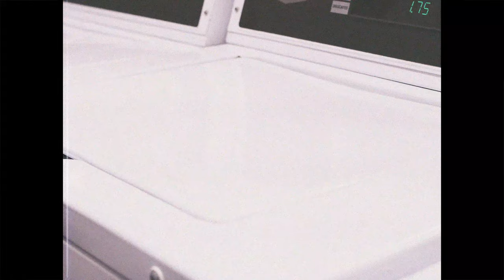BE THERE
Available for listening on...

Lyrics:
I know you've been through some shit.
You know I've been through some too.
We don't gotta talk about it,
But I'll be right here,
Ready for when you do.
It's funny how people get attracted,
To those who are in trouble too.
We don't gotta sweep it under the rug,
We can hash it out.
Empathy is one crazy drug.

Yeah I got issues
and you got issues,
Crack open a bottle of wine
Lets grab some tissues.
Just wanna know you
Don't wanna control you
Just wanna find the things
That will console you.
Yeah I'll be there for you
If you be there for me.

Let's say
Im here to listen
Let's say
My chest is comfortable too
You don't gotta lay your head down
But it'll be right here
This shit is what I do.

My self esteem it’s been really getting to me lately,
I got some insecurities about myself I know
Oh you ain’t no angel baby even your perspective jaded
First you assume I prove you wrong but you won’t let it go I‘M*
Feeling all alone. Like 3 states from home I’m on my own Be
Needing you to keep me sane,(bae) I’m tryna
Be that one that heal stitch ya wounds foreal I can conceal that
Feeling when I hear your name uh
Always seen the light in me but no I ain’t no Edison YOU* Never been good with
Comprise, no you ain’t no Jefferson I. hope that MAKE* you
Smile sometimes you dig when I be lecturing, One day me &
You might see that aisle like the signs pointed out

Yeah Ill be there for you

Written by Sky Crystal & Devenaire
Produced by Stetson Whitworth
Director of Photography: Taylor visuals